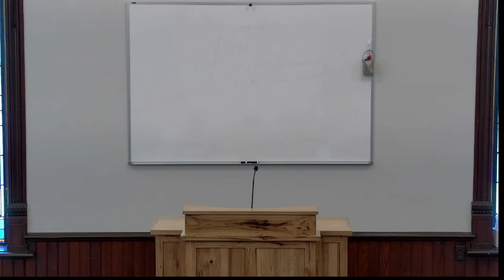Youth Meetings Friday Afternoon Leonard Martin 08/25/23